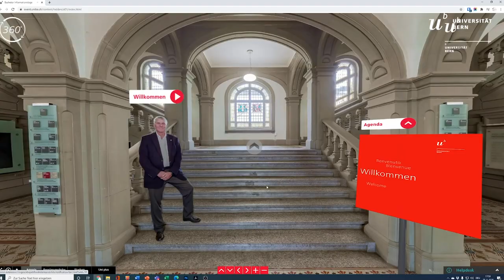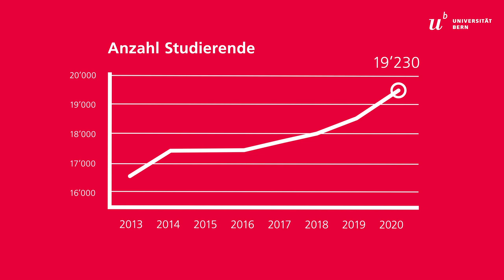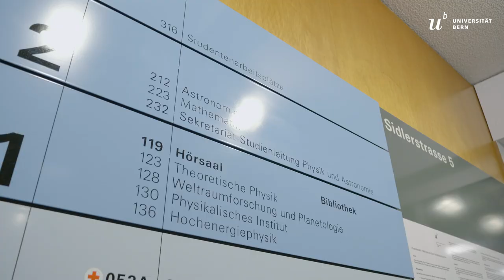Rektor Christian Leumann: «Wissen stärkt die Gesellschaft»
Jahresbericht 2020, Leitgedanken: Die Covid-19-Krise hat auch die Universität Bern hart gefordert. Dennoch leistet sie mit ihrer Expertise einen wichtigen Beitrag zur Bewältigung der Krise und gibt Impulse für die Zukunft. In Frage gestellt ist der künftige Erfolg der Universität Bern jedoch durch die stockende Erneuerung ihrer Infrastruktur und die gefährdete Forschungszusammenarbeit mit Europa.